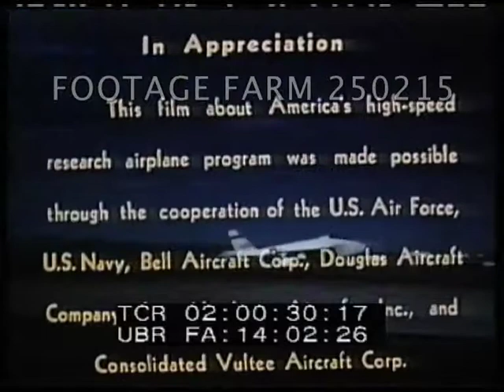Experimental Aviation: NACA Flight 250215-01 | Footage Farm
1950s - Research, High Speed  Pt. 1 of 2
Main & introductory titles.
02:00:39  Montage of aircraft making low pass over California desert for ground & air; fueling on ground, watching, overhead; B-29 w/ X-1 (?); experimental jet making low pass r. to l.; l. to r. & overhead w/ contrail.
02:01:31  Aerial MS alongside propellor plane against clouds; wind tunnel model testing airflow & shock wave compressability visualized.  Aerial of plane rolling & diving w/ clouds behind.
02:02:29  Swept wing jet making low r. to l. pass seen from ground.  Navy rocket plane on ground.
02:02:49  High angle / HA of NACA test planes on tarmac; views of exhaust tailpipes in CU.  Overhead; men working on small Navy plane in hanger setting up test equipment.  Exterior of Edwards AFB NACA research statioin; CU sign.  Plane towed out of hanger.
02:03:37  Engineer w/ slide ruler at table over drawings / plans.  Technicians talk to pilot in cockpit; others working viewing equipment; women in office at desks.
02:03:49  Plan make pass over dry lake bed in Mojave Desert; rocket plane towed.  POV over landing strip w/ markings seen.
02:04:22  HA of six planes in front of hanger including Consolidated XF-92, Douglas Skyrocket D558-2, D558-1, Bell X-5 (first aircraft able to change sweep of wings in flight, Bell X-1, Northrop X-4 Bantam.  CUs Bell X-1 prepared for flight & Boeing B-50 Superfortress bomber pulled over pit & X-1 hoisted into bomb bay & X-1 landing gear checked & fueled.  Pushing to starting ramp, pilot briefing & B-50 crew boards; taxiing & passing in takeoff.
02:06:54  Aerial in flight, X-1 drops & contrail in sky; radar dish tracking.  Lakebed & landing w/ chase plane seen.  Pilot climbs out & plane no. 6063 towed back by jeep.
02:08:17  MS Aerial above & behind Bell X-5 showing changing wing sweep; landing w/ wings nearly straight.
MS Loaded into C-119 Flying Boxcar.  X-5 taking off, in flight.
02:09:54  Northrop X-4 in flight, servicing on ground; CUs of exhausts, dive brake flaps opened & inspected.  Pilot & chase pilot talking.  X-4 & chase plane F-86 taxi & aerials in flight. Landing.
Experimental Aircraft; NACA; National Advisory Committee For Aeronautics; Test Pilots; Speed Testing; Altitude Tests;
NOTE:  XF-92 first flight 01Apr48 & only 1 built, renamed XF-92A.  Only two Bell X-5 were built.
NOTE:  Card sold at per reel rate or any continuous ten minutes of 02:00:00 - 02:20:57 sold at per reel rate.